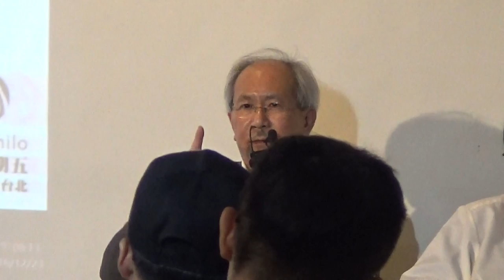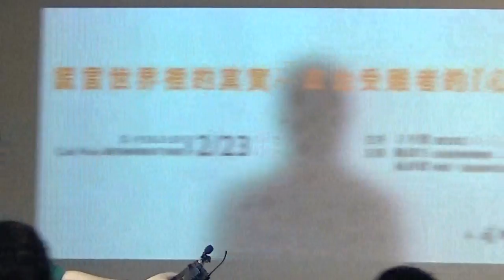【哲學星期五@台北】謊言世界裡的真實－政治受難者的『心裡話』 20161223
【哲學星期五@台北】－「謊言世界裡的真實－政治受難者的『心裡話』」—2016／12／23（五）19：30@慕哲咖啡館

今年2月29日，人權辦桌工作小組為二二八政治受難者與家屬、街友以及人權工作者舉辦了一場別具意義且溫馨的辦桌活動，讓這些受到相似壓迫與壓抑的朋友們，有機會齊聚一堂互相分享彼此的人生故事。透過這個活動，希望喚起大眾重視政治受難者與街友的人權，正視那些曾經、或是至今還被排除在社會之外的人們。

曾經有著那麼一段歲月，謊言與虛假充斥著整個社會，真言被迫隱藏。人們把那段時間叫做「白色恐怖」。隨著時代的推進，民主在這片土地開始紮根，而解嚴後，彷彿一切再也沒有限制，任何的言語都應能暢所欲言。但是，要知道在經歷過噤聲年代後，傾吐真實並非如此容易，加上處在資訊紛雜的年代裡，我們對於過往的那一段歷史，究竟又能從中獲得甚麼樣的真實？台灣轉型正義的議題，似乎還有很長一段路要走。社會如何撐出一個信任安全的空間，讓受難者打開心房侃侃而談所經歷的苦痛，難道不也是重要的一步？

本週【哲學星期五@台北】很高興有機會再與【人權辦桌】合作，邀請到曾是政治受難者陳欽生與作家林世煜，與大家分享政治受難者的真實「心裡話」，以及對台灣過往歷史傷痕的思考，歡迎大家一起前來交流。

(感謝【青平台】、【左轉有書X慕哲咖啡館】贊助場地，本活動自由入場、無需報名；無強制性消費，但是鼓勵大家在店內消費)。

【時間】2016年 12月23日 (五) 19:30–21:30
【地點】左轉有書X慕哲咖啡 (Cafe Philo)
【地址】台北市紹興北街3號1樓
　　　　(捷運板南線，善導寺站6號出口)
【主持】丁宇徵│哲五志工
【主講】陳欽生│白色恐怖受難者
　　　　林世煜│作家、《自由時代》雜誌發行人
【主辦】人權辦桌、哲學星期五志工團、青平台、慕哲社會企業

【策劃行政】廖健苡、吳豐維、黃昭華、梁家瑜、葉浩【海報設計】徐名慧、楊郁婷、林亭萱、徐清恬【開場主持】廖品嵐【錄音】汪業政、汪業翔【攝 影】梁家瑜、楊依陵、黃謙賢【直播】林士傑【摘要】賴韋蓁、林安冬、江博緯【網管】黃昭華【行政協力】黃彥傑、獨角獸、羅友維